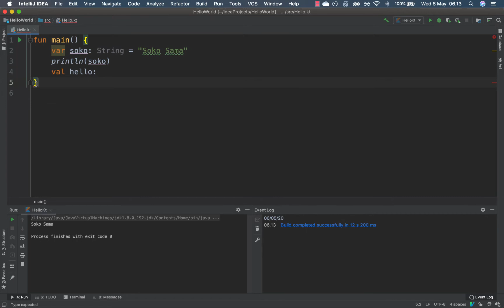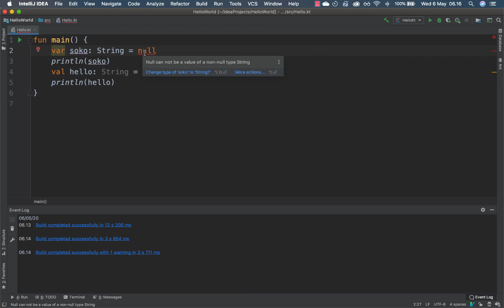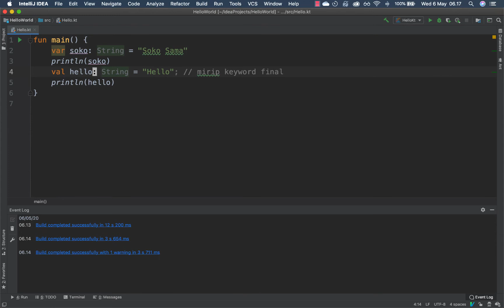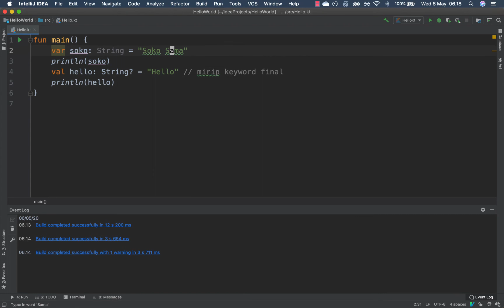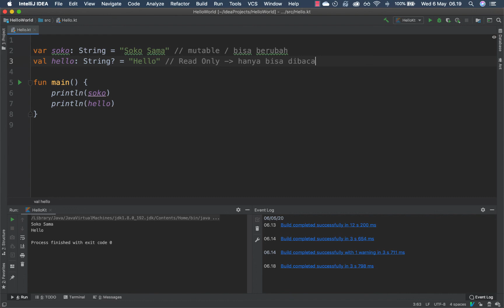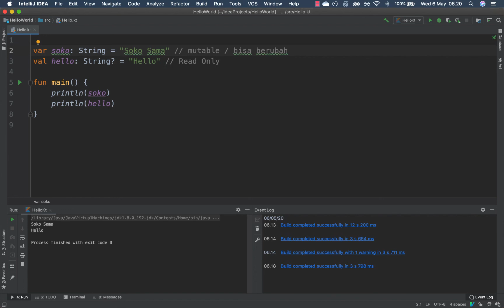Tutorial Kotlin Variabel Var dan Val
Pada video tutorial kotlin kali ini dijelaskan mengenai variabel pada kotlin, cara membuat dan perbedaan antara var dan val

Selamat belajar :)